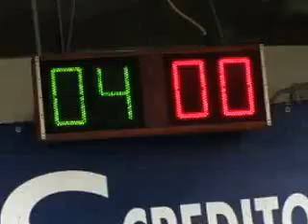06V 00R MVI 0727